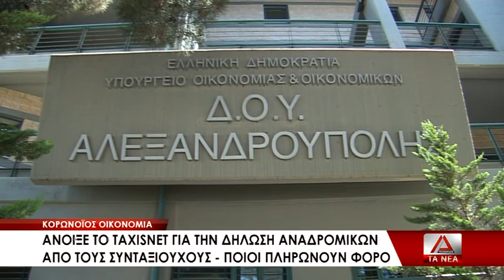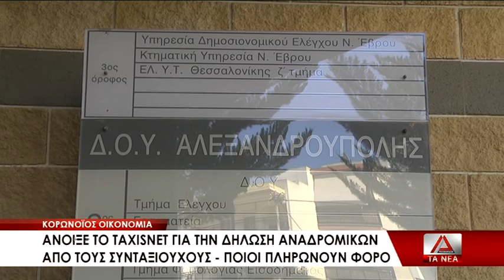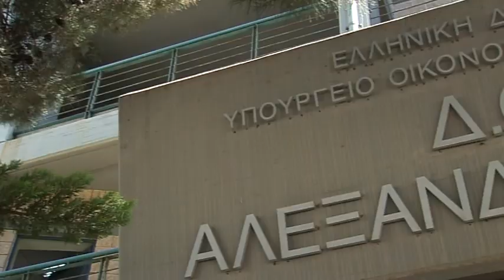Ανοιχτό το Taxisnet για τη δήλωση αναδρομικών από τους συνταξιούχους